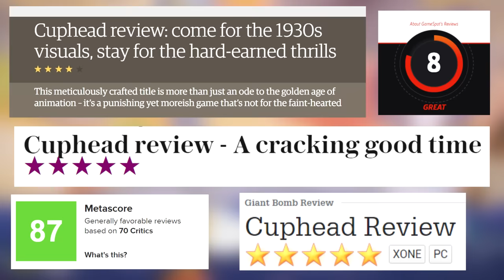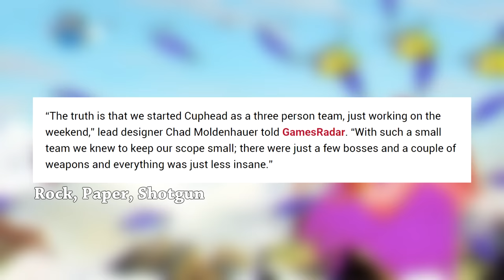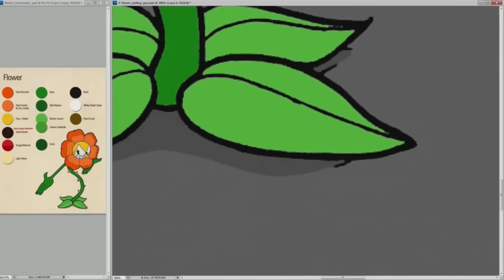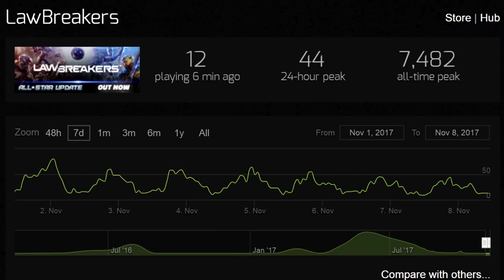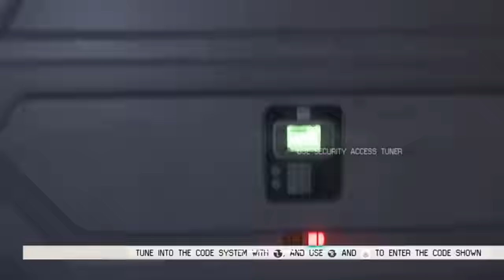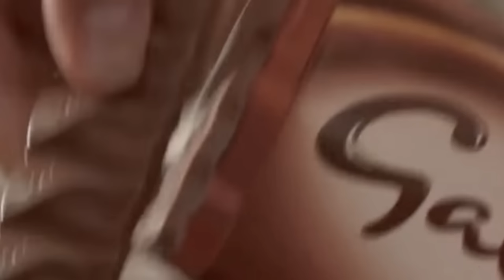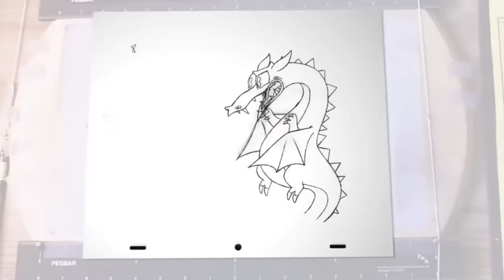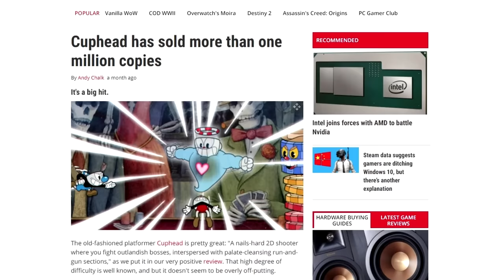Cuphead VS the Fandom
Coming soon: Cuphead the movie

Game ► Cuphead (duh)